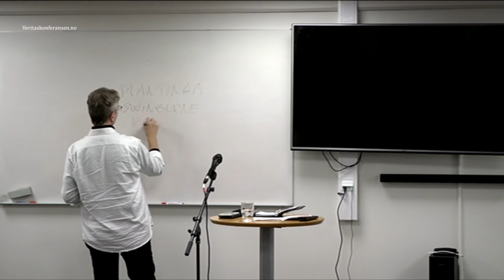Filosofi vs kristen tro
Hvordan er relasjonen mellom filosofi og kristen tro? Hvilke nytte har kristne av å studere filosofi? Er kristen tro en ressurs eller et hinder for å drive god filosofi?

Seminar med Ralph Henk Vaags fra Veritaskonferansen 2017